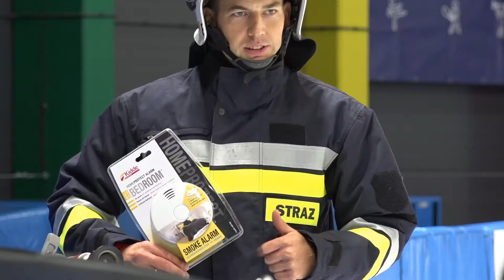Zbyszek Bródka wybiera najwyższy poziom!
"Wybieram najwyższy poziom"👉 🏆

Takie słowa usłyszysz od Zbyszka Bródki w tym krótkim filmie :-) Dziękujemy! Bardzo miło otrzymać taką "laurkę" od mistrza olimpijskiego i doświadczonego zawodowego strażaka.

My również wybieramy najwyższy poziom! Tak właśnie doszło do współpracy między nami a Zbyszkiem "strażakiem na medal", która trwa już ponad dwa lata i z której jesteśmy bardzo zadowoleni :-) Z tego, co wiemy - ze wzajemnością ;-)

Dość już słodzenia! 😁 Wspólną misją naszej firmy oraz Zbyszka jest dbanie o bezpieczeństwo, które zawsze stawiamy na pierwszym miejscu!